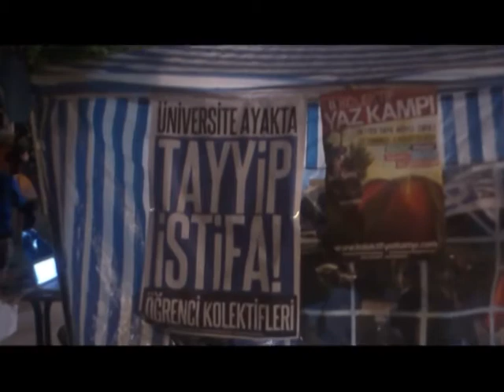Istanbul Taksim Square and Ankara Kennedy Street, 12-14 June 2013